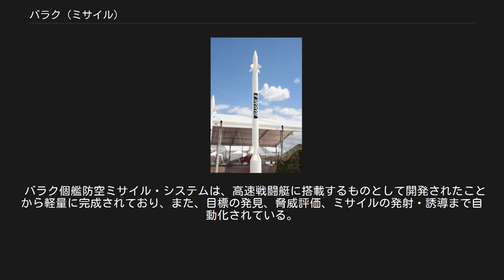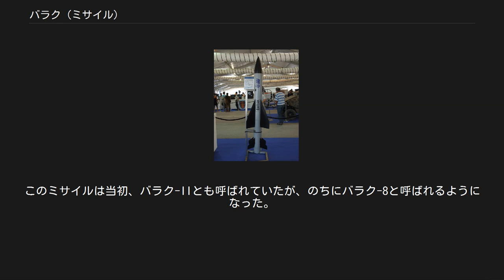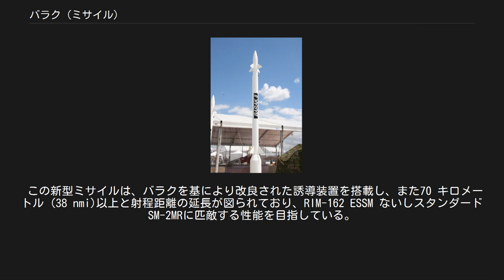バラク (ミサイル)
イスラエル・エアロスペース・インダストリーズ
バラク(Barak)は、イスラエル・エアロスペース・インダストリーズ（IAI）とラファエル・アドバンスド・ディフェンス・システムズが共同開発した艦対空ミサイルである。
個艦防空ミサイル型のバラク-Iと、これを発展させた艦隊防空ミサイル型のバラク-8がある。
 ヴィクトリー級コルベットより発射されるバラク バラク-Iは、イスラエル海軍の高速戦闘艇に対して、艦対空ミサイルによる個艦防空能力を付与するために開発された。
 1981年6月のパリ航空ショーで発表されたが、この際には、イギリスのGWS.25 シーウルフに似た、8連装の箱型発射機を使用していた。
1980年代初頭に行なわれた試験において、この発射機はいくつかの運用上の問題に直面したことから、1983年のパリ航空ショーにおいては、8セルの専用VLSを使用する改良システムが発表された。
 バラク-I・ミサイルは、発射直後ブースターによって上昇し、姿勢はまず推力偏向方式で制御され、ブースト終了後に推力偏向用デフレクターを切り離し、その後は空力フィンで制御される。
 バラク個艦防空ミサイル・システムは、高速戦闘艇に搭載するものとして開発されたことから軽量に完成されており、また、目標の発見、脅威評価、ミサイルの発射・誘導まで自動化されている。
システムは、ミサイル本体および8セルのVLS、EL/M-2221 STGR捜索・追跡/誘導用レーダーによって構成される。
EL/M-2221 STGRは、IAIの系列企業であるエルタ・エレクトロニクス・インダストリーズ社によって開発されたもので、XバンドとKaバンドの2つの周波数を使用するパルス・ドップラー・レーダーであり、またバックアップとしてテレビおよび赤外線追跡装置が連接されている。
また多くの場合、対空警戒および目標追尾のため、EL/M-2238 STAR低空警戒/対水上レーダーも連接される。
 イスラエル海軍 インド海軍 シンガポール海軍 チリ海軍 バラク-8 2007年1月、イスラエルとインドは、バラク艦対空ミサイルの次世代型（バラク-NG: Next Generation）を3億3千万ドルかけて共同開発することに合意した。
このミサイルは当初、バラク-IIとも呼ばれていたが、のちにバラク-8と呼ばれるようになった。
 この新型ミサイルは、バラクを基により改良された誘導装置を搭載し、また70 キロメートル (38 nmi)以上と射程距離の延長が図られており、RIM-162 ESSM ないしスタンダードSM-2MRに匹敵する性能を目指している。
EL/M-2248 MF-STAR多機能レーダーと組み合わされて防空武器システムを構築するほか、イスラエル海軍はMk.41 VLSに対応するように要求している。
 詳細は「バラク8 (ミサイル)」を参照 イスラエル海軍 インド海軍